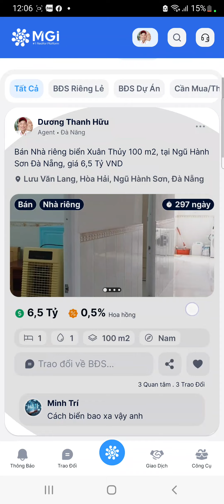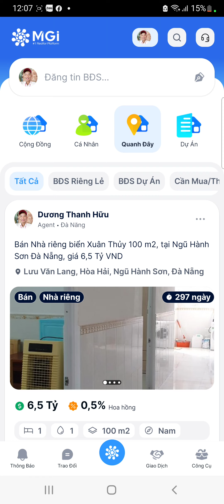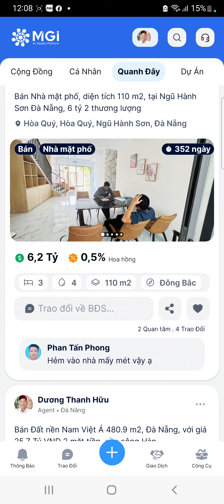Miễn phí đăng tin lên App triệu đô giành cho môi giới nhà đất